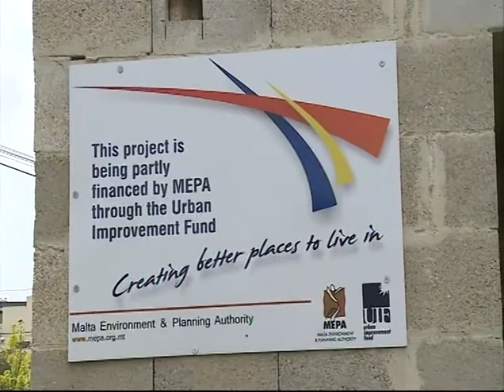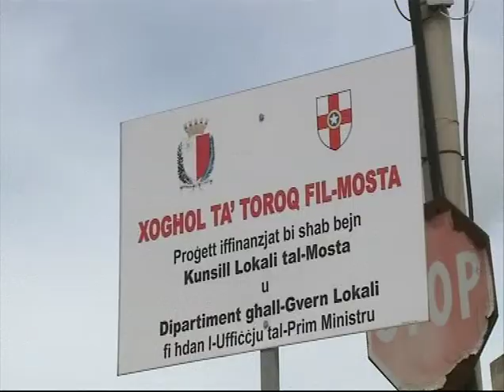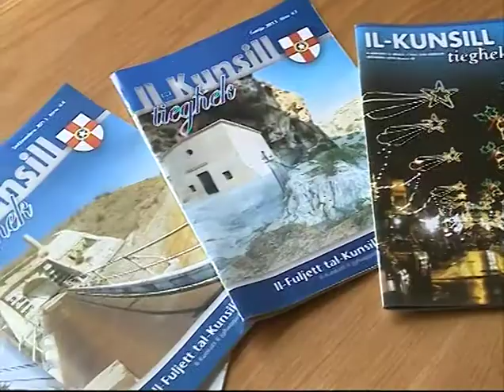Ghandi xi Nghid TV(M) -- 'Kunsill Lokali | 26/02/2014'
'Ghandi x' Nghid | TV' will provide high-quality, reporter-driven stories.
This programme is a weekly current affairs show, bringing viewers the most comprehensive and wide-ranging coverage of the big issues.
This show will dig deep into our communities and attempt to map out the way citizens are trying to live their lives immersed in the matters being discussed.
The disputes 'on the table' will be 'people issues' -- matters inhabitants talk about at home, with their friends and at their place of work.
This show is an invitation for viewers to  'pull up a chair' and join in the conversation.